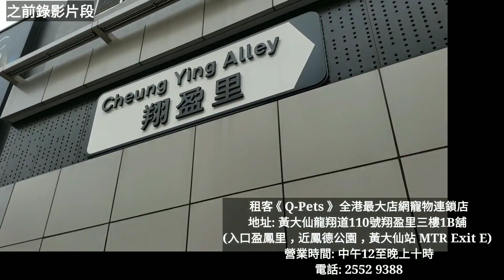多謝良心業主(翔盈里)Q-Pets加碼 - 每張單$300 x 50張。 今個月(3月份)翔盈里業主請大家隻貓狗到 Q-Pet 食嘢/玩嘢/用嘢 (每張單 claim 限300元)。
多謝良心業主(翔盈里)Q-Pets加碼 每張單$300 x 50張。

今個月(3月份)翔盈里業主請大家隻貓狗到 Q-Pet 食嘢/玩嘢/用嘢 (每張單 claim 限300元)。

今個月(三月份)， 黃大仙翔盈里業主請大家隻貓貓狗狗到 Q-Pets 食嘢/玩嘢/買嘢 (每張單補貼300元)。

幫襯翔盈里租客 Q-Pets (黃大仙龍翔道110號翔盈里三樓1B舖，入口盈鳳里，近鳳德公園)，業主三月份送你現金300元，限50張單。

在店內購買 Q-Pets 任何商品 ，頭300元業主會全數支付。
例如: (1) 張單合共是$90，業主補貼$90。
(2) 張單價合共是$390，業主補貼$300。
(3) 張單價合共是$1900，業主補貼都是$300。
按整張單據計算，限50張單。必須是翔盈里的分店收據。

每個電話號碼只可提供一張單據， 避免濫用... u know!

買完，Whatsapp返張收據比我(李根興 Edwin) (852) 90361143，並註明收款方式 Payme / Alipay / FPS (最好有QR Code) 或銀行戶口轉數 (必須提供戶口名稱的英文全名)。我們會幫業主盡量數日內會轉數給你!

三月份內限送50張單(claim up to $300 each)，名額爆滿會馬上在Facebook《李根興創業之友》通知。

難得良心業主，位置人流是好靚，街坊個個知，可惜唔夠商戶知。翔盈里租務熱線 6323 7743  (聯絡 Winnie Chu) - 業主超 nice!

租客《Q-Pets》 全港最大店網寵物連鎖店
地址: 黃大仙龍翔道11號翔盈里1B舖 (入口盈鳳里，近鳳德公園，黃大仙站 MTR Exit E)
營業時間: 中午12至晚上十時
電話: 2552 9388